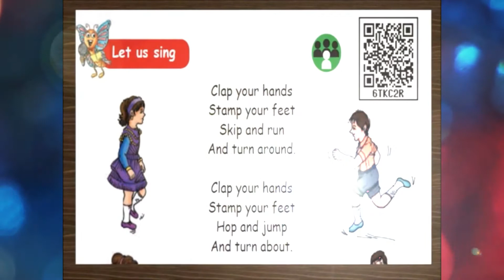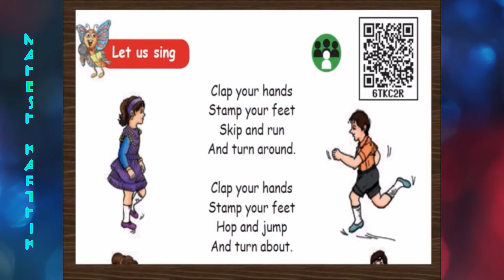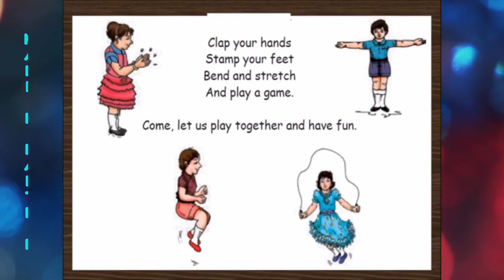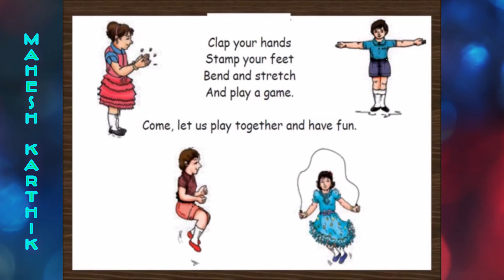CLASS-1_ENGLISH_LET US SING